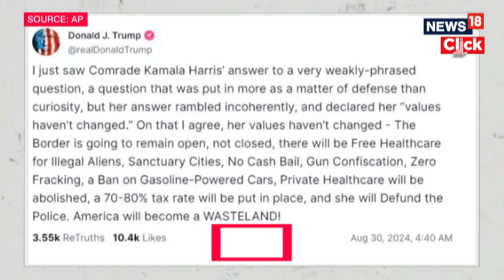Kamala Harris Interview | Donald Trump Slams Kamala Harris Interview | US Elections 2024 | N18G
Republican Donald Trump on Friday slammed his rival Kamala Harris after the Democrat gave her first major interview since her dramatic entry into the US presidential election after Joe Biden's exit. Ms Harris, 59, spoke to CNN and described Mr Trump as "pushing an agenda and an environment that is about diminishing the character and the strength of who we are as Americans, really dividing our nation."